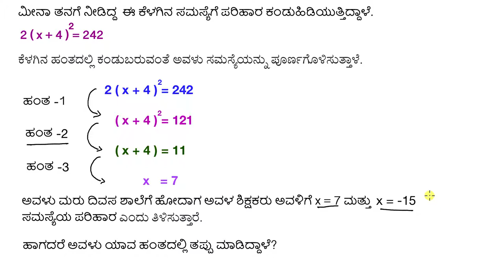ವರ್ಗಮೂಲಗಳನ್ನು ಪಡೆಯುವುದರ ಮೂಲಕ ವರ್ಗ ಸಮೀಕರಣಗಳನ್ನು ಪರಿಹರಿಸುವುದು-ಹಂತಗಳೊಂದಿಗೆ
Original Title : Quadratics by taking square roots: with steps